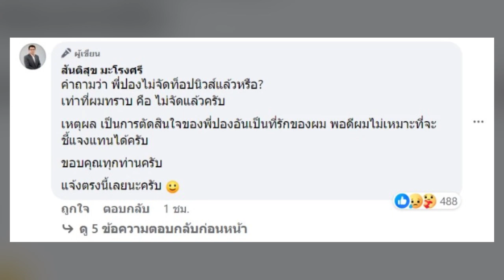เกิดอะไรขึ้น ! ปอง อัญชะลี ลาจอ สำนักข่าวท็อปนิวส์ แล้ว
สำหรับ ปอง อัญชะลี ไพรีรัก วัย 60 ปี เป็นผู้ประกาศข่าวชื่อดังที่หลายๆคนรู้จักกันเป็นอย่างดี และเธอยังเป็นสื่อมวลชนอิสระ , สมาชิกพันธมิตรประชาชนเพื่อประชาธิปไตย

ล่าสุด แฟนข่าวช่องท็อปนิวส์ต่างสงสัยว่า อัญชะลี หายหน้าหายตาไปไหนไม่เห็นมาจัดรายการในช่วงเที่ยงของวันจันทร์ถึงศุกร์